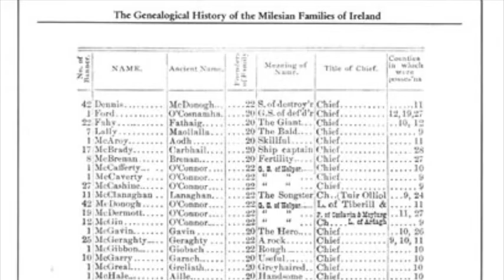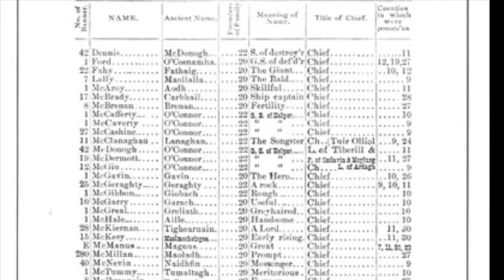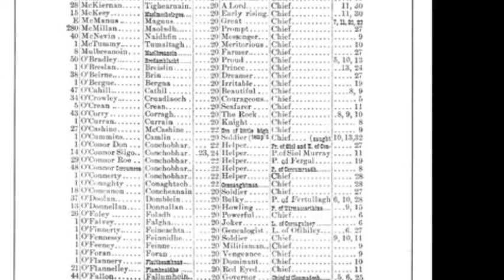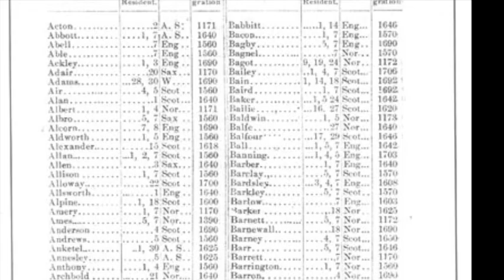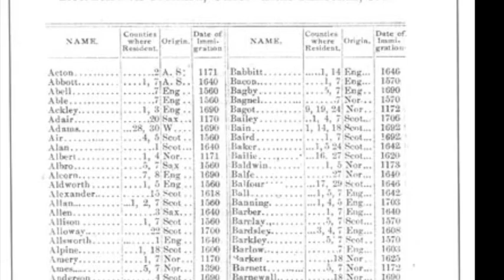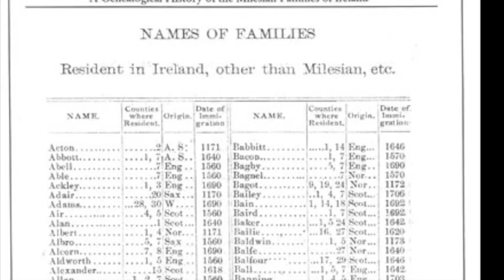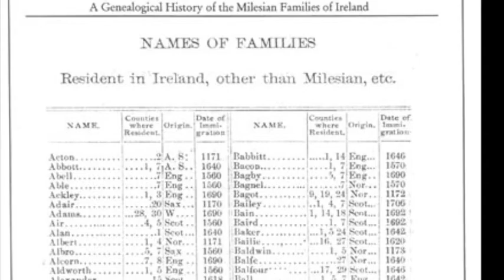McFadden genealogy; Milesian (Celtic) family names in Ireland IF#160